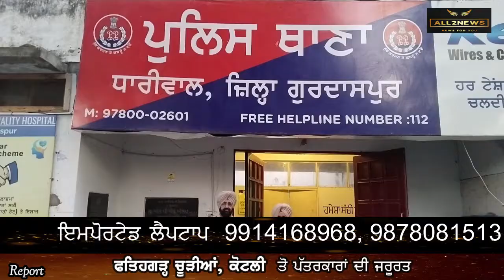Bunty Babli kand dhariwal | Shatir husband and wife arrested by police | make faith then loot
ਸ਼ਾਤਿਰ ਪਤੀ ਪਤਨੀ ਚੜੇ ਪੁਲਿਸ ਦੇ ਅੜੀਕੇ
ਪਹਿਲਾਂ ਬਣਾਉਂਦੇ ਸੀ ਅੱਤ ਦਾ ਵਿਸ਼ਵਾਸ਼
ਫਿਰ ਘਰੋਂ ਸਾਰਾ ਮਾਲ ਲੈ ਹੋ ਜਾਂਦੇ ਫਰਾਰ
Bunty Babli kand dhariwal, Shatir husband and wife arrested by police, make faith then loot, physiotherapy doctor, SHO Dhariwal Sarabjit Singh,
For Latest News :